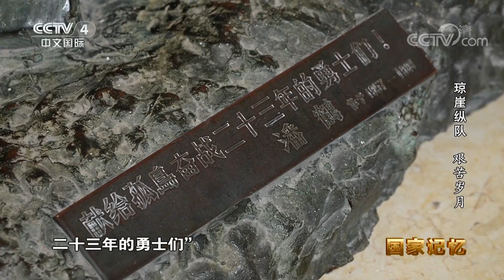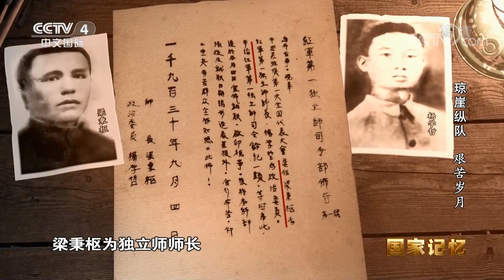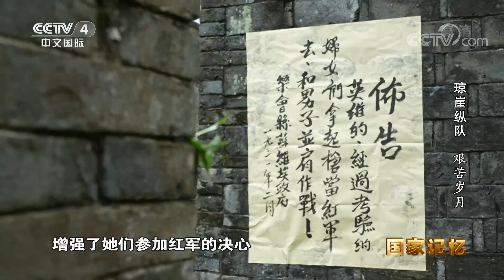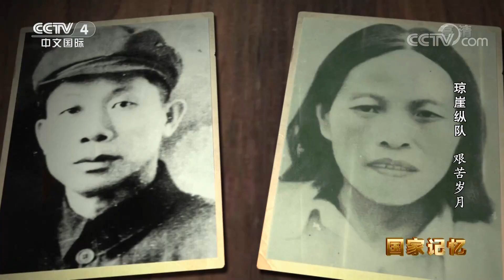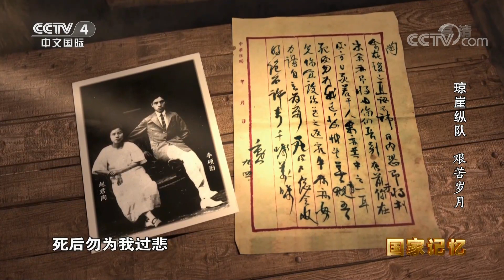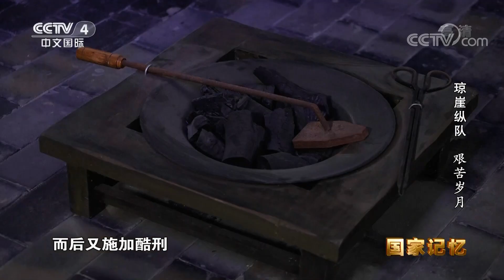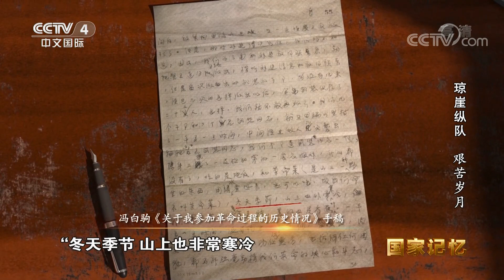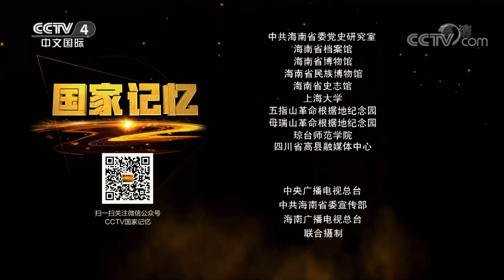红色娘子军在这里诞生！一位海南的传奇“姨母” 危急时刻如何用演技骗过敌军？20220322 |《国家记忆》CCTV中文国际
本期节目主要内容：
母瑞山革命纪念馆坐落在母瑞山山脚处，馆内一尊名为《艰苦岁月》的雕塑，格外吸引参观者的目光。吹笛子的这位老红军战士，原型叫作王业熹。著名雕塑家潘鹤感慨琼崖革命斗争的历史，红军战士坚定的理想信念和革命的乐观主义精神，创作了雕塑作品《艰苦岁月》。